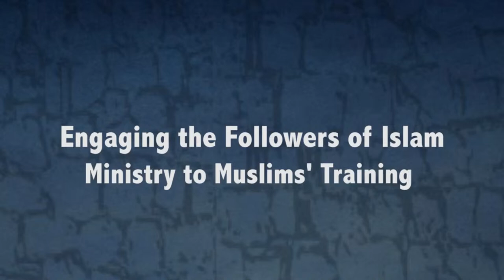The Sins of the Prophets: Adam (Part Two)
If you are interested in making a tax deductible donation to my work among prisoners, you can give